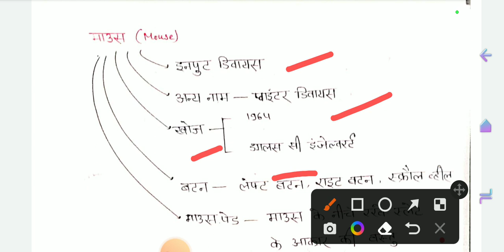Basic Computer Knowledge/Computer knowledge